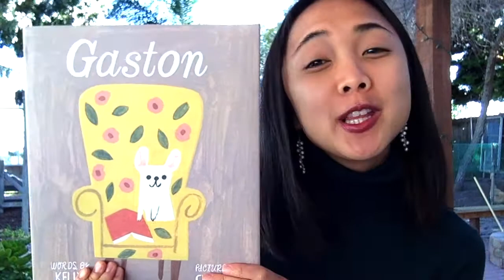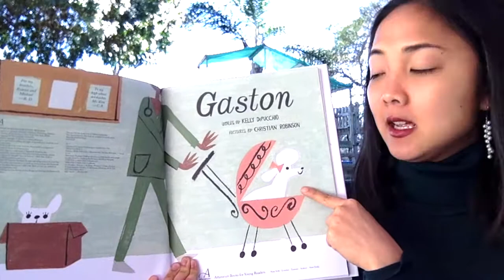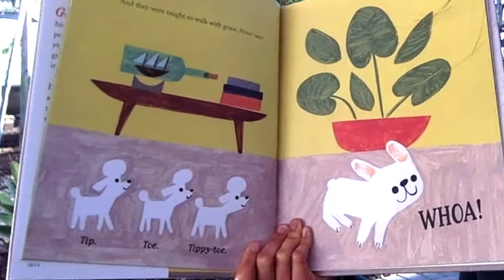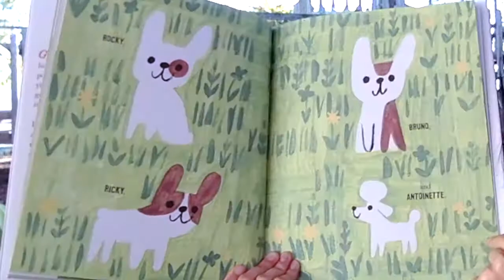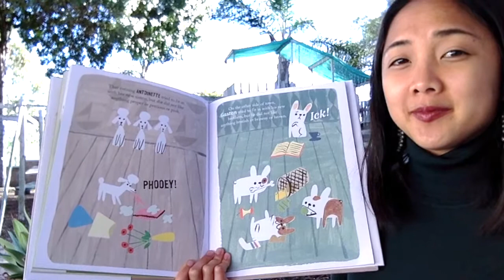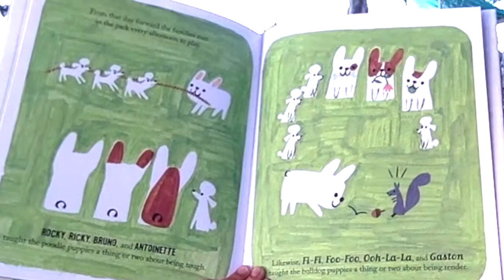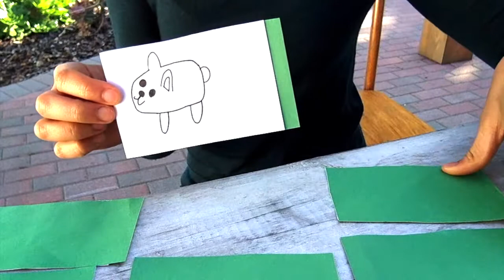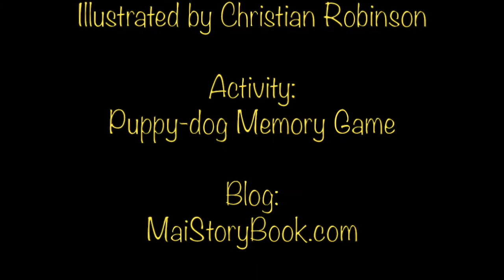Gaston by Kelly DiPucchio: An Interactive Read Aloud Book for Kids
To view all of the additional reading resources available for "Gaston”: including the "Puppy-dog Memory Game" Activity inspired by the story, book review + synopsis, vocabulary list, and main themes list, click on the following

This is the video portion of the guide to a shared-reading read aloud of "Gaston” from the MaiStoryBook Library Collection.